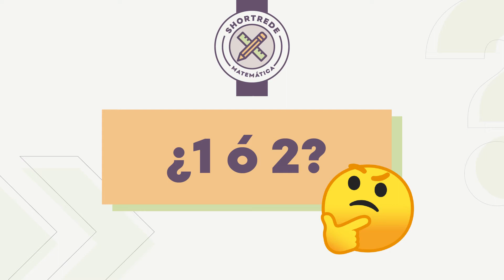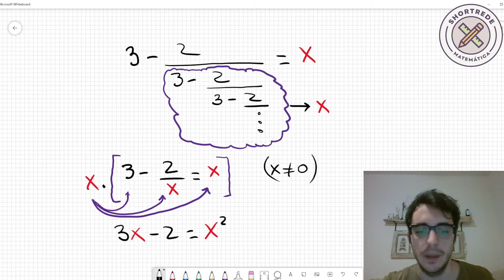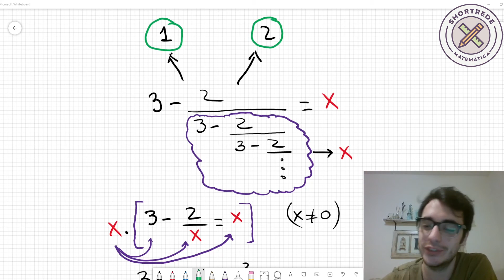1 o 2?